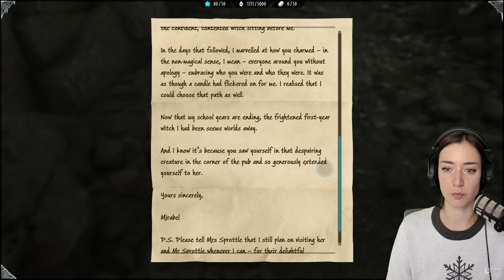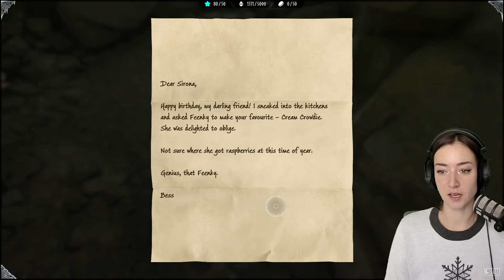Meeting My FAVORITE Character & The Depulso Room · Hogwarts Legacy · Hufflepuff (Hard) [Part 12]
Hej guys!
We currently have a bit of a gap between releases, so I wanted to replay Hogwarts Legacy.
As a big potterhead I feel the urge to play all the houses!
In this playlist you can find my first, properly role-played playthrough as a Ravenclaw AND my second playthrough as a Dark-Arts Slytherin.
Now we're playing as a Hufflepuff!
I hope you'll enjoy this playthrough :)

This is a slightly edited broadcast from twitch!